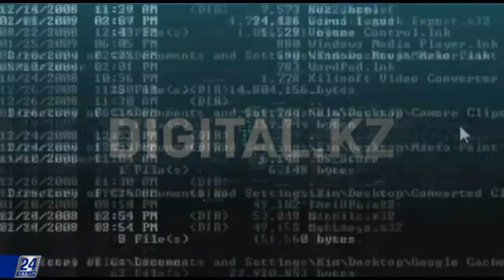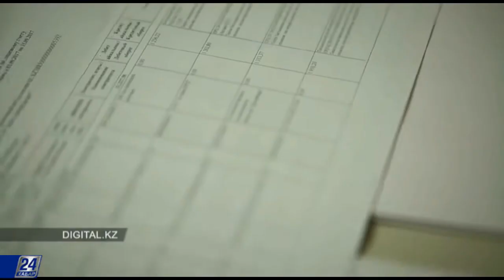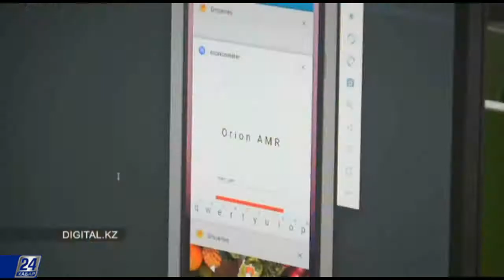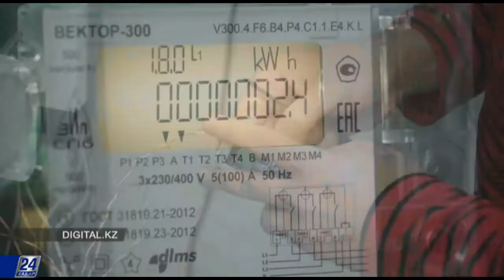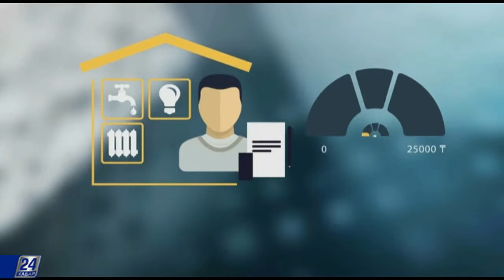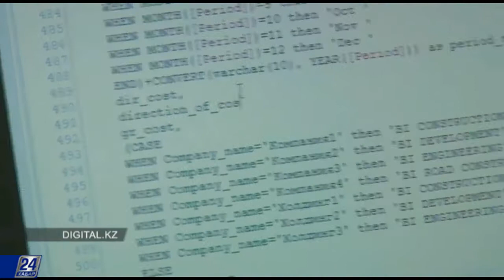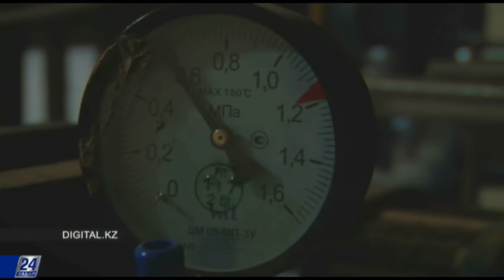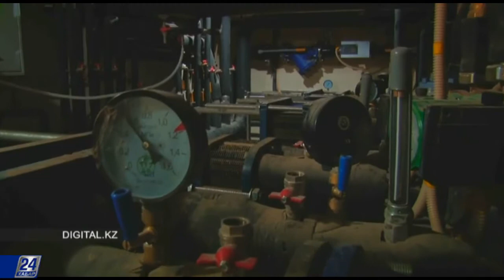Астана тұрғын үй-коммуналдық шаруашылық жүйесіндегі өзгерістер